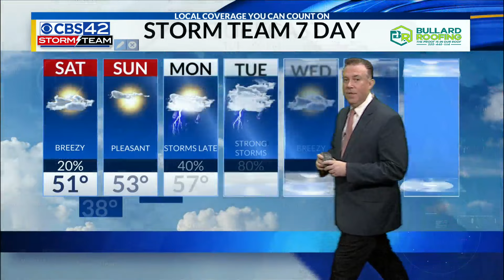Saturday Morning Weather | 1/6/24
Showers to start the weekend followed by partial clearing